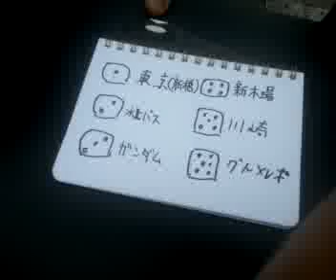サイコロの旅2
Android で録画された動画です - Captured Live on Ustream with the Ustream Mobile App